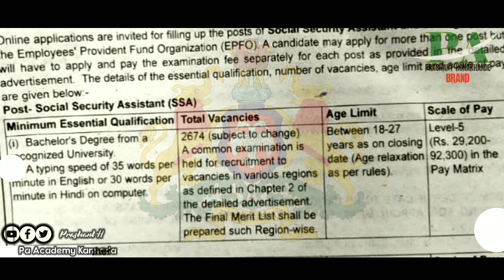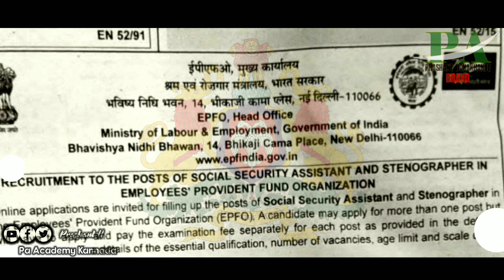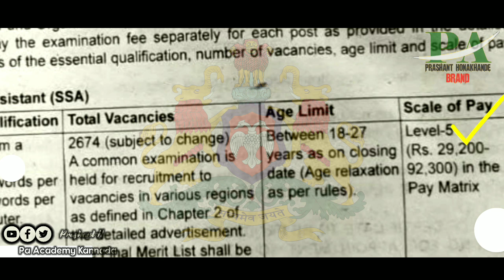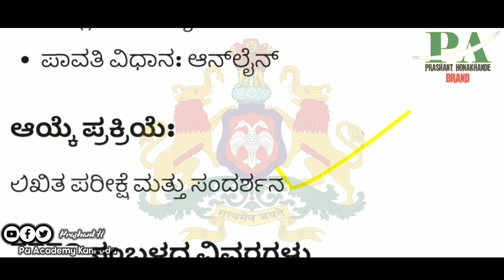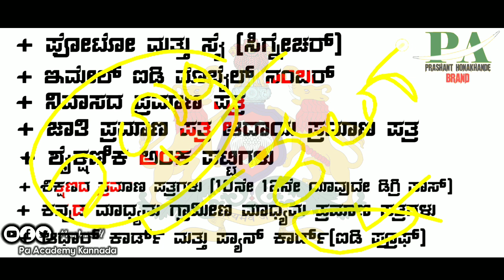2859 Social welfare Department Latest vacancy Recruitment 2023 | Karnataka Latest Govt Jobs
2859 Social welfare Department Latest vacancy Recruitment 2023 | Karnataka Latest Govt Jobs |
Indian Government Latest Jobs Recruitment Social Welfare Department Recruitment Indian jobs
Karnataka Latest Government Jobs Recruitment Bengaluru All District jobs